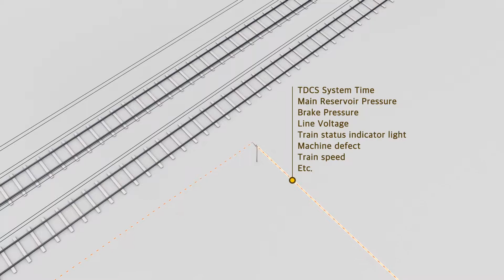ARTech Train Safety Monitoring Device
ARTech
Train Safety Monitoring Device
e-SMK